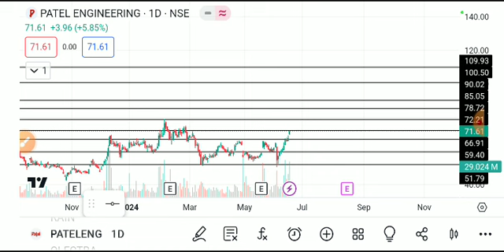patel engineering share news ,patel engineering share latest news, patel engineering share analysis